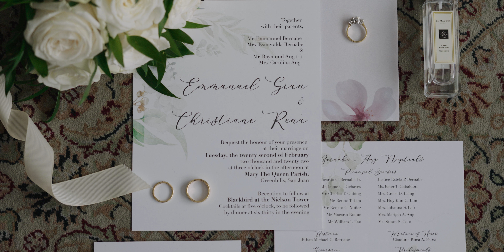Chrissy and Egi: A 4K Wedding in Mary the Queen